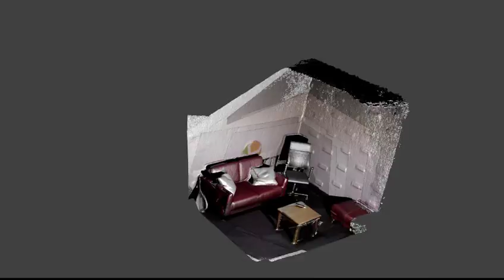Textured Mesh With Kinect Fusion.avi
This is a preview of our ongoing work on 3D reconstruction with Kinfu